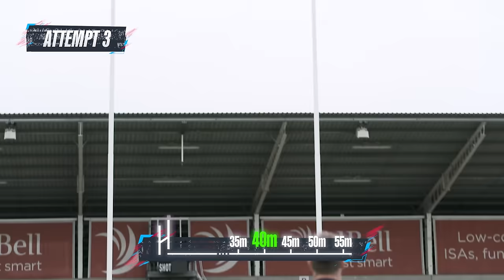Can England's George Ford slot a drop goal from 50 metres? | Ultimate Rugby Challenge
England fly-half, and star of their Rugby World Cup 2023 opener against Argentina, George Ford looks to repeat his heroics as he aims to drop a goal from 50m!

In Marseille in September, Ford dropped three drop goals in quick succession to help give England the victory over Los Pumas, despite them being a man down for most of the match after flanker Tom Curry received an early red card.

Now at a cold and windy AJ Bell stadium in Manchester, and joined by his Sale Sharks teammate, Gus Warr, can Ford repeat his form from out in France, and slot a drop goal from 50 metres?